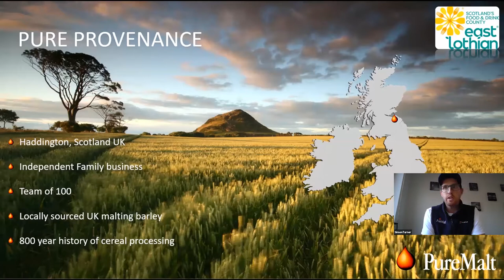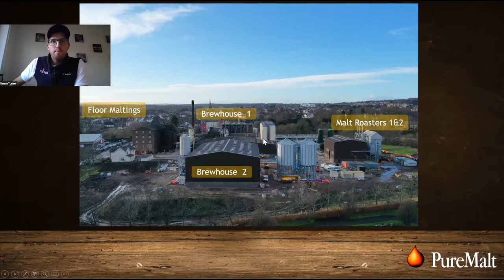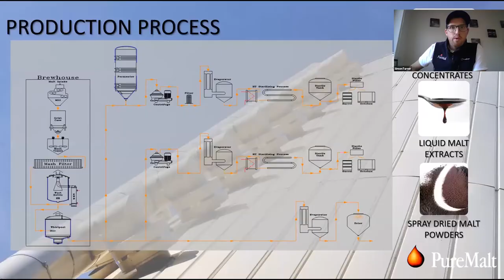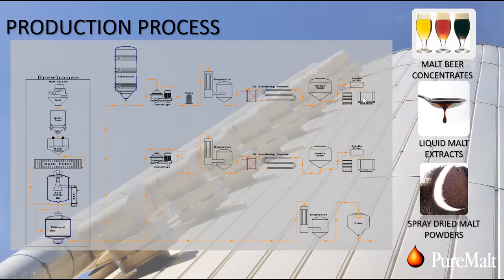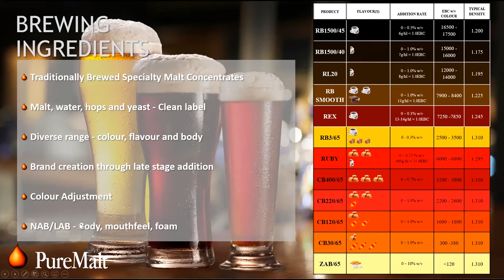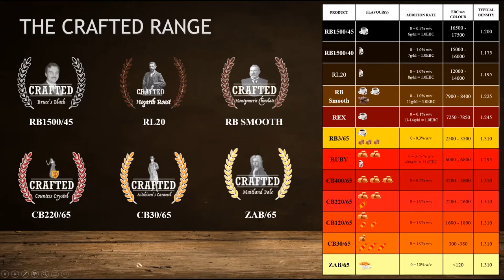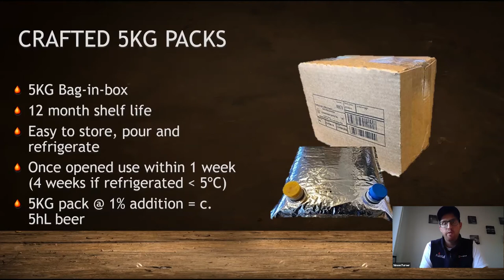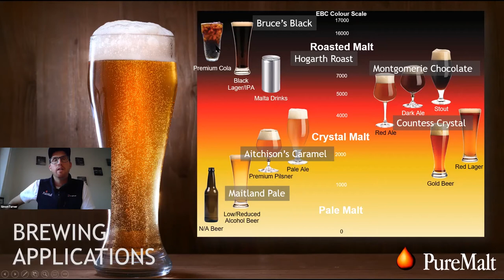Brewing Webinar: Reinvent, fine-tune and get creative using PureMalt Concentrates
The PureMalt Crafted line is a diverse range of traditionally brewed malt concentrates. Cost effective solutions for color adjustment. Distinct color hues and flavor profiles for brand creation through late addition to beer. Pale malt concentrates used for restoring body, foam and mouthfeel. All of the PureMalt products are traditionally brewed with the finest Scottish malted barley and are then gently concentrated into the final products.